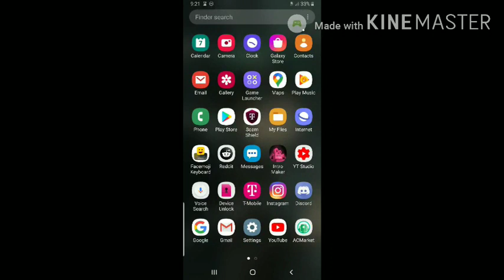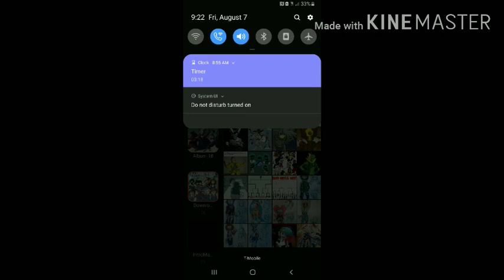What if deku was a zombie part 1